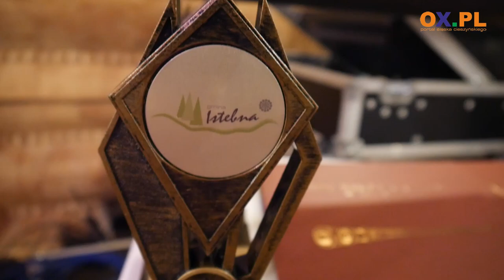Istebna: Gala sportu z Małyszem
III Gala Sportu w Istebnej za nami. W tym roku przyznano 15 nagród Wójta Gminy Istebna za wysokie osiągnięcia sportowe w 2021 roku, 4 statuetki "Zasłużony dla sportu w gminie Istebna" w 2021 roku oraz 50 nagród Rady Gminy Istebna za wysokie osiągnięcia sportowe w roku 2021. Gościem specjalnym spotkania był Adam Małysz prezes PZN.